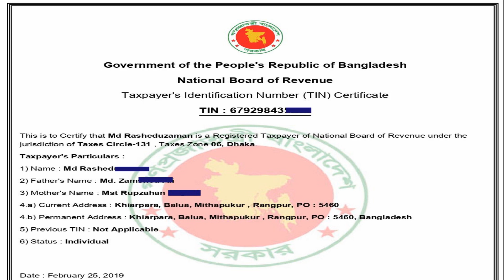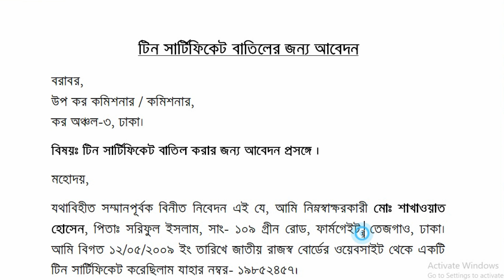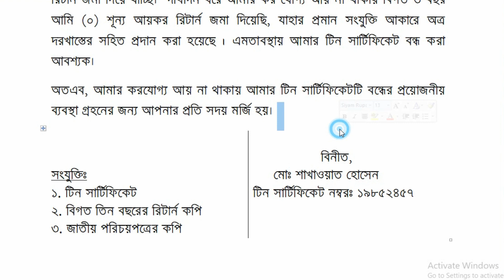TIN Certificate বাতিল করার নিয়ম 2023